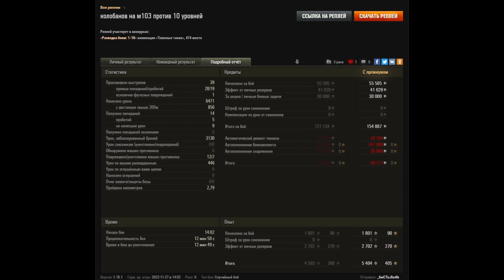ЕСЛИ ТЫ КАЧАЛ М103, ТЕБЕ БУДЕТ ПРИЯТНО УВИДИТЬ ЧТО С НИМ ПРОИЗОШЛО В ЭТОМ БОЮ!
М103 наделал чудес в рандоме World Of Tanks!